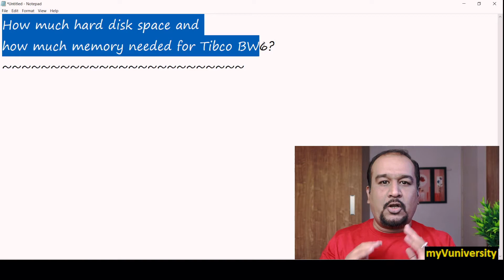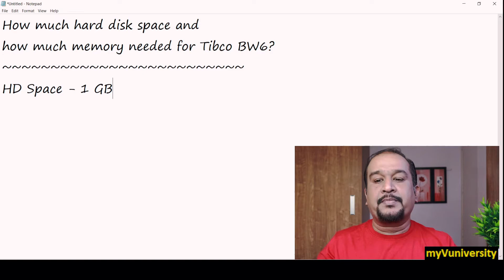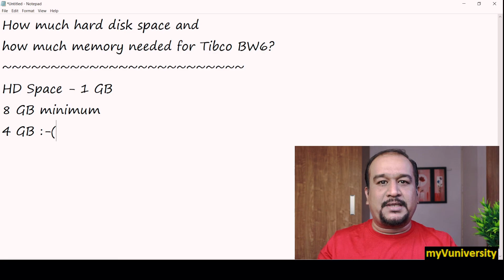What is the Hard Disk & Memory Size for the Tibco BW6? tibco businessworks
What is the Hard Disk & Memory Size for the tibco businessworks

"When any developer 👨‍💻 starts learning Tibco, this is the first question in the mind.
I am answering it in this video 👍 . Enjoy"

site for my ongoing Training Batches.
About : Samz Tech Cluster is a YouTube Channel where you will find IT Tech Career Videos on Mulesoft, Tibco and Salesforce. New Video is Posted Every Week :)
Register for Sam’s FREE VIDEO SERIES on Mule/Tibco/Salesforce
About : Samz Tech Cluster is a YouTube Channel where you will find IT Tech Career Videos on
Mulesoft, Tibco and Salesforce. New Video is Posted Every Week :)

00:00 Introduction
00:25 HDD Requirement
01:03 RAM Requirement